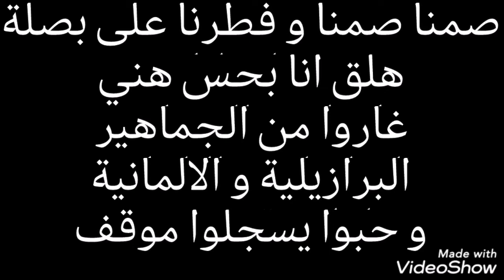إنجازات الروابط... ! اضراب او مش اضراب؟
روابط الذ.
الجماهير الالمانية-البرازيلية
هو دا المنطق